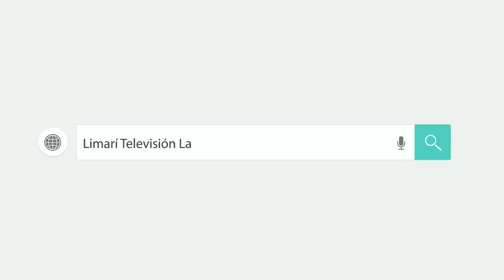Feria Gastronómica del Adulto Mayor en Combarbalá